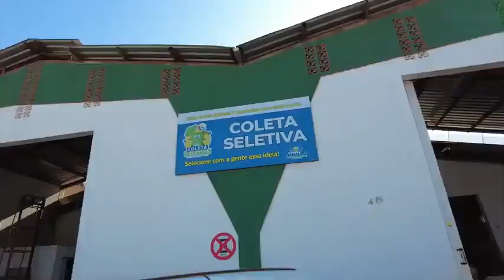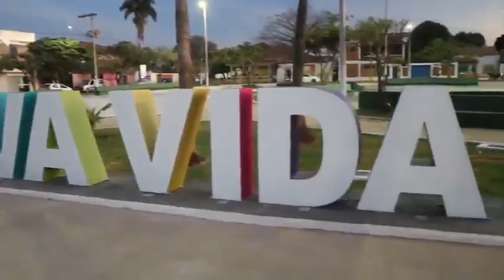Janaúba, de canto a canto e de ponta a ponta, sendo transformada na terra da prosperidade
JANAÚBA, DE CANTO A CANTO E DE PONTA A PONTA, SENDO RECONSTRUÍDA E TRANSFORMADA NA TERRA DA PROSPERIDADE

Em cada canto de Janaúba podemos ver a transformação acontecendo. Com a administração Um Novo Tempo, Uma Nova História, nossa cidade está se tornando a verdadeira Terra da Prosperidade. Confira no vídeo as principais ações que estão mudando a vida do povo gorutubano.